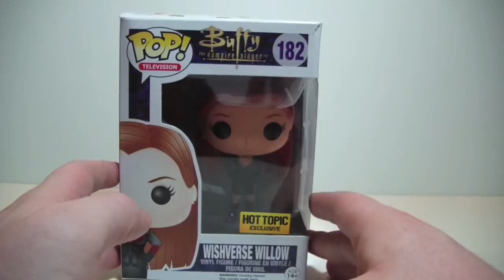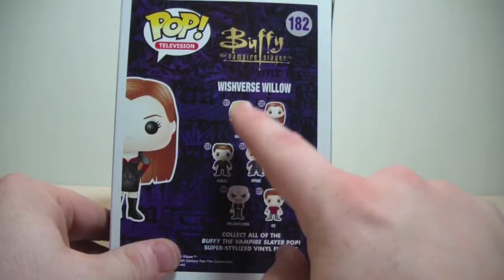Funko Pop! Hot Topic Exclusive Wishverse Willow Review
Here's a look at the Hot Topic Exclusive Wishverse Willow from Buffy the Vampire Slayer.  This is a great looking Pop that I am very excited to have.  The paint and sculpting are excellent.  I can't wait to have the rest of the Buffy pops.